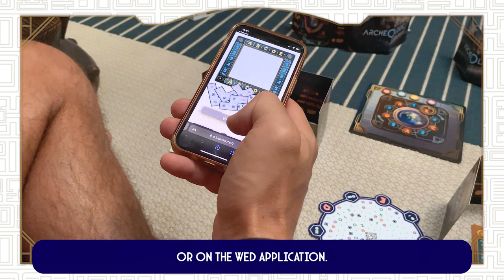ARCHEOLOGIC • Trailer [EN]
ArcheOlogic is a competitive deduction board game designed by Yoann Levet, illustrated by Pauline Détraz and published by Ludonaute.

STORY
A City in the mountain was discovered… But no one dares exploring it without the place having been mapped! Finally, a mission worth of a highly logical archaeologist like yourself.

IN SUMMARY
ArcheOlogic is a race, so the goal is to be the first to map the city hidden in the mountain using the Archeoscope, a sophisticated research tool. Think carefully about the questions you are going to ask the Archeoscope, some will make you lose more time than others, set it by turning its cogs, write down its precious answers and place, correctly and first, the Buildings on the Plan to win the game.

💡 Yoann Levet
🎨 Pauline Détraz
🎂 12+
👥 1-4
⌛ 45 min
🗓️ 09.2023
🗣️ Français, English, Español, Chinese, Japanese

Suivez-nous !